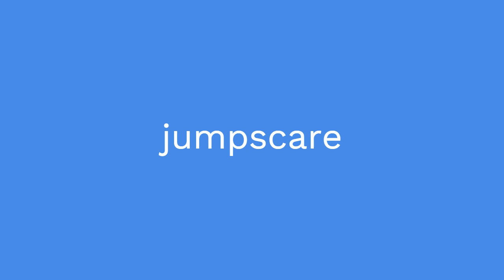Doing a jump of Citadel of Infinite Void until I beat it (Day 4)